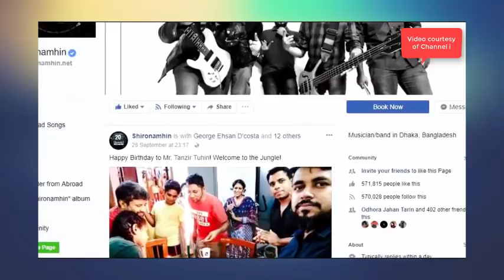অবশেষে তানযীর তুহিনের বিষয় নিয়ে মুখ খুললো শিরোনামহীন ফুল টিম | Tanzir Tuhin | Shironamhin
অবশেষে তানযীর তুহিনের বিষয় নিয়ে মুখ খুললো শিরোনামহীন ফুল টিম, কি হয়েছিল আর আসল ঘটনা কি? জানুন বিস্তারিত ভিডিও তে | Tanzir Tuhin | Shironamhin